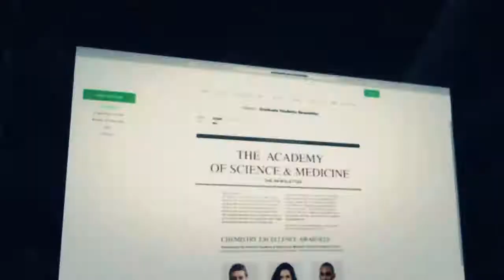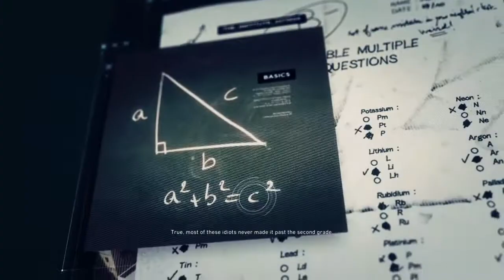Tom Clancy's Ghost Recon® Wildlands_20180530232639